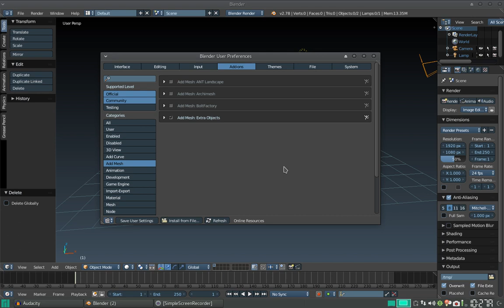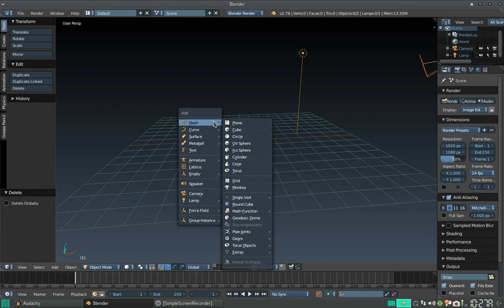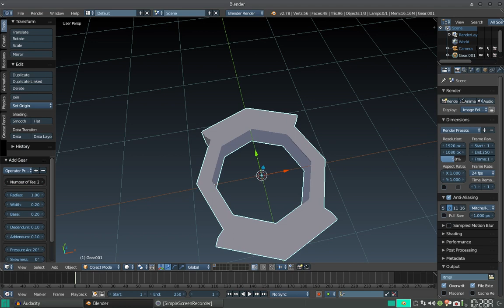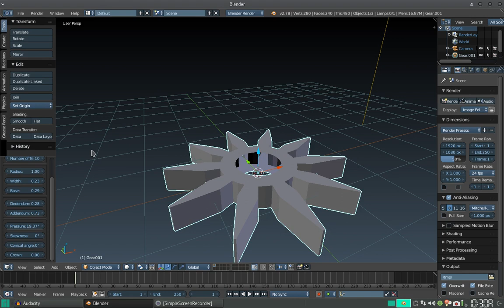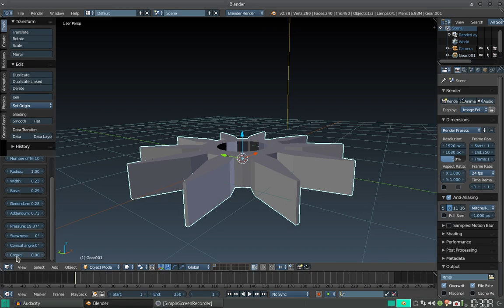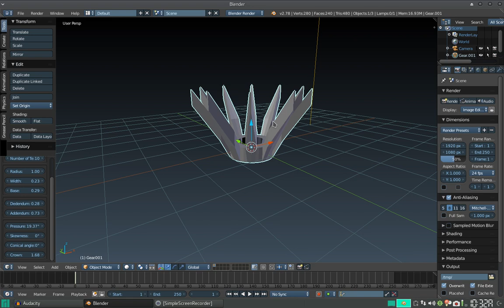blenderGears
En este vídeo echamos un rápido y primer vistazo al Add-on Extra Objects, específicamente al objeto de ruedas dentadas (Gears)